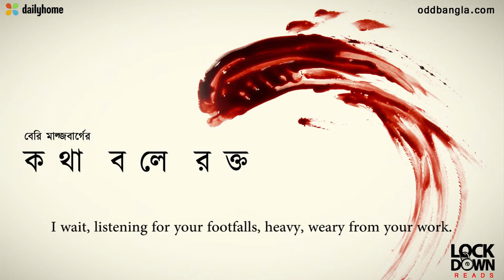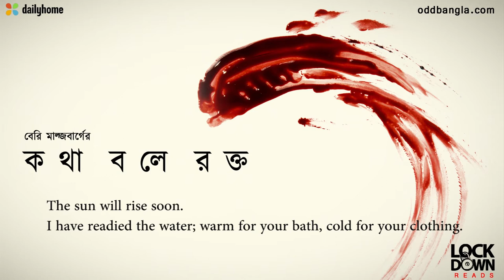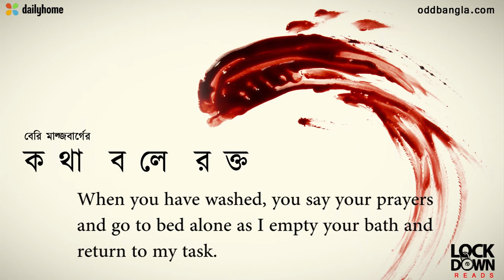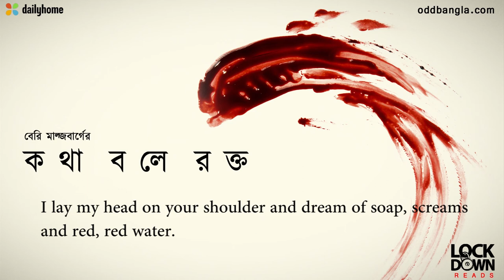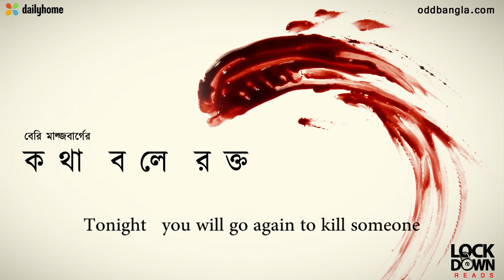Kotha Bole Rokto | Odd Bangla | কথা বলে রক্ত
Dailyhunt presents in association with oddbangla.com ' Kotha Bole Rokto' one of the most Thrilling Mystery audio story ever.

রহস্য গল্প শুনতে ভালবাসেন, তবে অবশ্যই শুনুন

About This Story:
This Story is a Thriller written by Berry Malsberg. It is an official production of Odd Bangla.